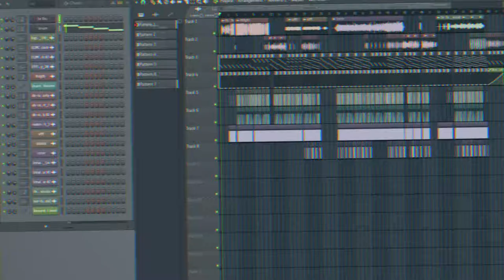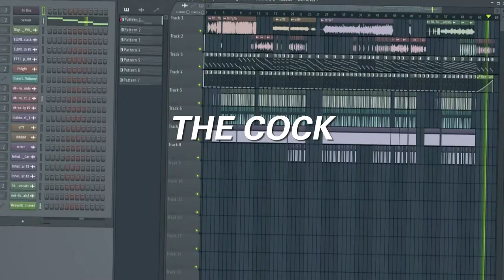the cock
made with love and care. inspired by @EliminateHQ